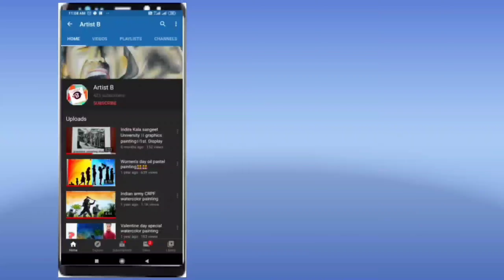Portrait drawing tutorial।। Drawing tutorial ।। Pencil drawing 🥰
Hey there I am Balaram I am 21 years old, I am fine arts students and i am an artist ❤️
I make a Portrait drawing (order work)
I hope you really like my drawing.
My another painting videos-